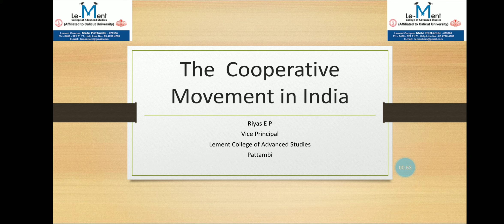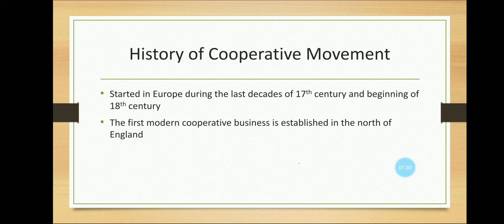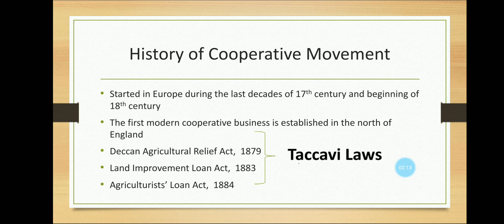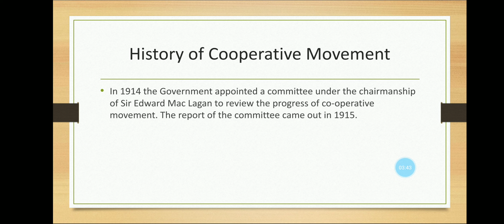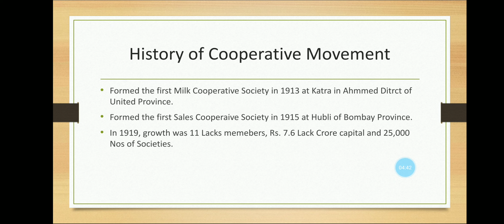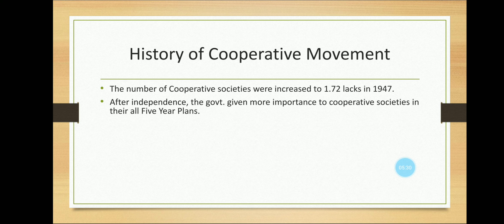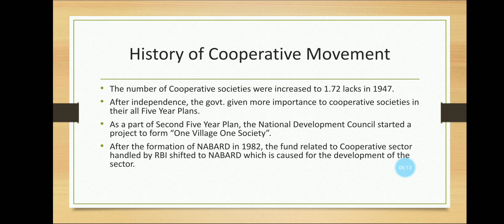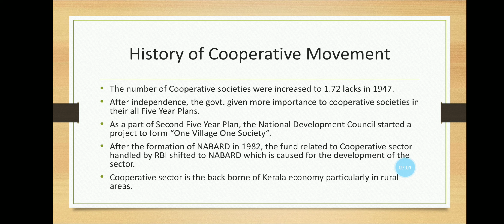Legal Environment for Cooperatives, Module I, The Cooperative movements in India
Legal Environment for Cooperatives, Module I, The Cooperative movements in India, University of Calicut, BCom Co-Operation, 5th Semester